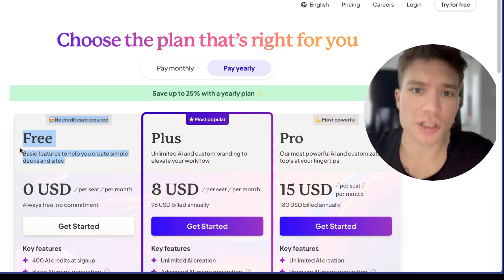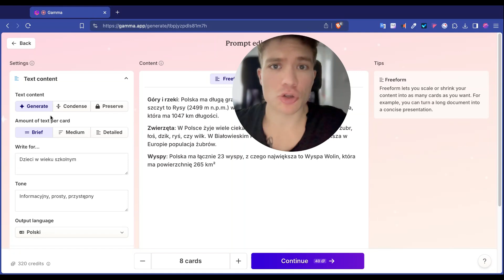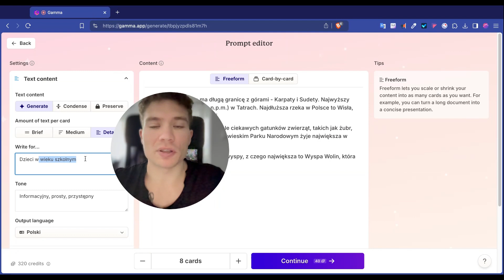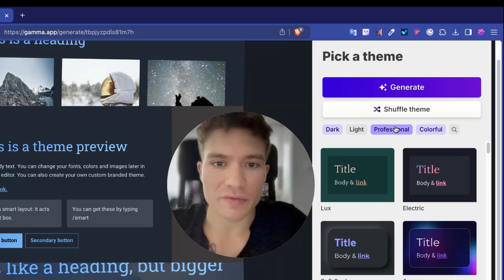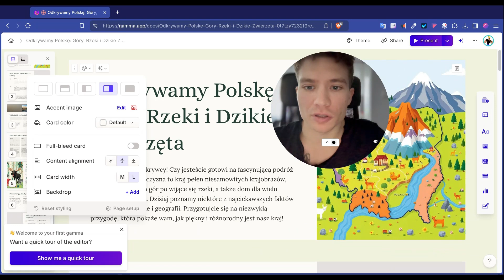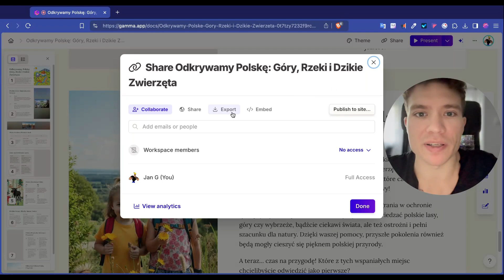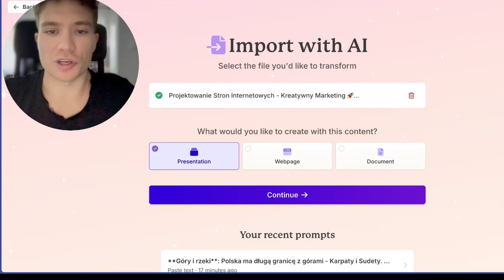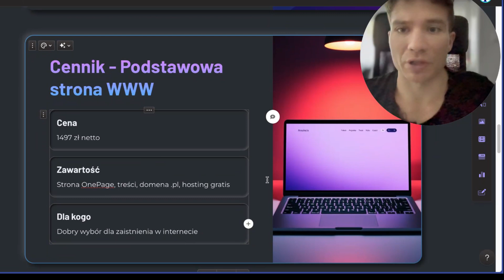Jak Zrobić PREZENTACJĘ z AI za DARMO w 5 minut ⏱️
🚀 Poznaj prosty sposób na to jak zrobić prezentację z AI całkowicie za darmo! 🔵 Okiełznaj AI - Odbierz lekcję z kursu ZA DARMO!

Poznaj aplikację do generowania prezentacji, która odmieni Twoje podejście do tworzenia slajdów! W tym filmie pokazuję Ci Gamma AI - całkowicie darmowe narzędzie, które wykorzystuje sztuczną inteligencję do tworzenia niesamowitych prezentacji.

💡 Czego się nauczysz w tym filmie:

-Jak stworzyć prezentację w mniej niż 5 minut
-Techniki generowania prezentacji z prostych notatek tekstowych
-Sposoby dostosowywania stylów i motywów
-Metody edycji i udostępniania gotowej prezentacji
-Zaawansowane funkcje dostępne w darmowej wersji

🎯 Dlaczego warto wykorzystać aplikację AI do prezentacji?
Wyobraź sobie, że masz przed sobą ważne wystąpienie, a Twój czas jest ograniczony. Zamiast spędzać godziny na projektowaniu slajdów, możesz pozwolić sztucznej inteligencji zrobić to za Ciebie. To jak posiadanie osobistego asystenta ds. prezentacji, dostępnego 24/7!
🤔 Zastanawiasz się, czy jakość będzie wystarczająca? Spójrz na przykłady w tym filmie - najlepsza aplikacja do prezentacji nie musi być droga. Gamma oferuje profesjonalne rezultaty całkowicie za darmo.
⚡ Praktyczne zastosowania:

Prezentacje biznesowe
Materiały szkoleniowe
Pitch decki dla startupów
Prezentacje edukacyjne
Raporty i analizy
Portfolio projektów

🔍 Rozwiązane problemy:

Brak czasu na tworzenie prezentacji
Ograniczony budżet na narzędzia
Trudności z projektowaniem atrakcyjnych slajdów
Potrzeba szybkiej adaptacji treści

❓ Myślisz, że tworzenie prezentacji online musi być skomplikowane? Ten film udowodni Ci, że to mit! Pokażę Ci, jak prezentacja z AI może powstać dosłownie w kilka minut.
🎨 Kluczowe funkcje Gamma AI (wszystko w darmowej wersji!):

Generowanie całych prezentacji z tekstu
Automatyczne dopasowanie stylu
Inteligentne sugestie treści
Eksport do różnych formatów
Współpraca online w czasie rzeczywistym
Profesjonalne szablony i motywy

💪 Jak zrobić prezentację za darmo, szybko i profesjonalnie? To proste! Wystarczy, że:

- Wpiszesz swoje notatki lub pomysły
- Wybierzesz preferowany styl
- Pozwolisz AI wygenerować slajdy
- Dostosujesz szczegóły według potrzeb

🎉 Nie czekaj! Obejrzyj film do końca i przekonaj się, jak zrobić prezentację za darmo i to w mniej niż 5 minut!

0:00 - Prezentacja z AI
0:22 - Aplikacja AI do generowania prezentacji
0:52 - Jak szybko stworzyć prezentację
1:40 - Jak zrobić prezentację z notatek z AI
5:05 - Dopasowanie stylu prezentacji
6:29 - Dostosowywanie prezentacji
7:30 - Zaawansowane opcje edycji prezentacji
7:43 - Jak włączyć prezentację online
7:57 - Jak udostępnić i pobrać prezentację z Gamma
8:14 - Generowanie prezentacji za pomocą  AI
9:40 - Generowanie prezentacji z linku lub pliku